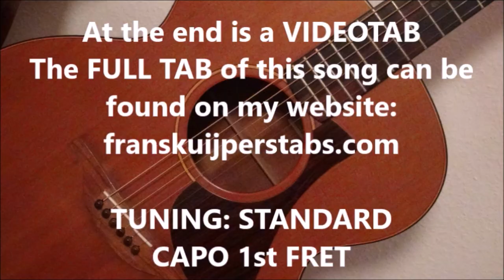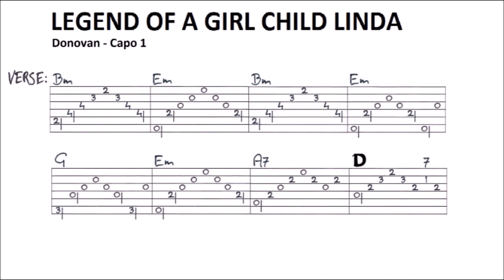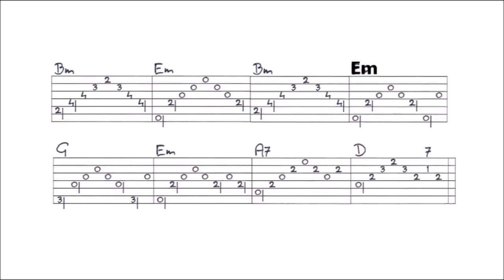LEGEND OF A CHILD GIRL LINDA - DONOVAN fingerstyle GUITAR LESSON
In this lesson I show you how to play this song. You’ll find a VIDEO TAB at the end of this video, and a FULL TAB of this complete song on my